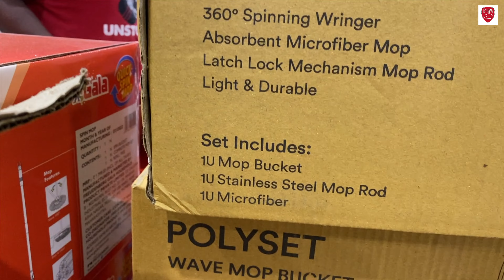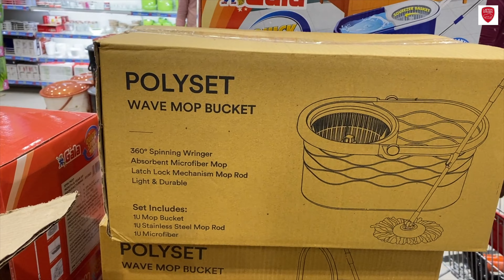New Smart Bazaar! | Shopping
Ellarukum vanakam nan unga latha neega paathutu irukurathu latto's kitchen inaiku Namma kitchen la smart bazaar shopping vlog thaan  paakalam vanga!

Fridge mat

With love
Latha Ramesh